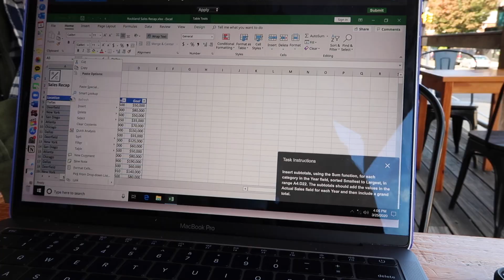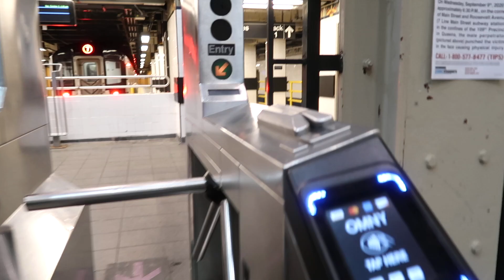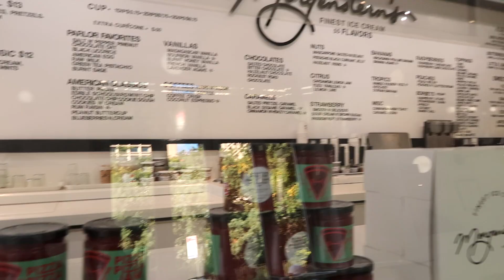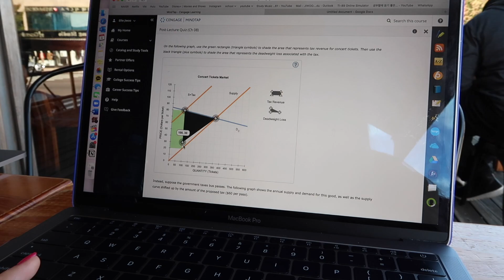A weekend in my life: brunch, soho, homework, picnic | 뉴욕의 주말 브이로그: 브런치, 소호, 과제폭탄, 칼국수